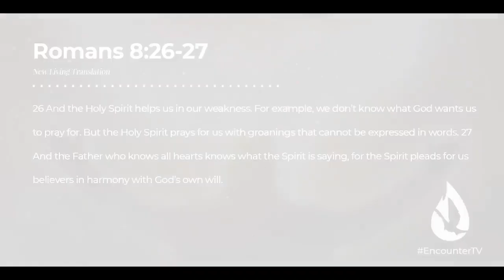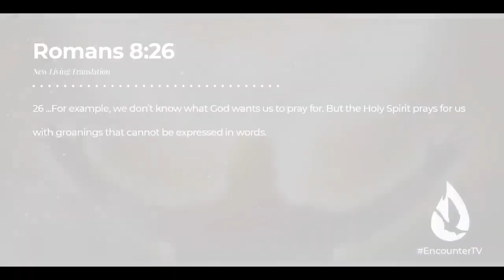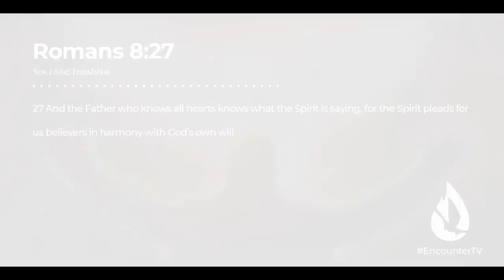God's Words - The Mightiest Prayer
This video is a must-watch video for those who wants to hear the word of God. People, there is nothing more than a prayer. A mighty prayer can make you a long way with God. Here is a video that is going to let you know about the Holy Spirit of a mighty prayer. You can understand why it is good to pray.